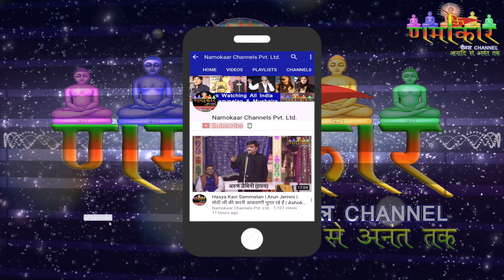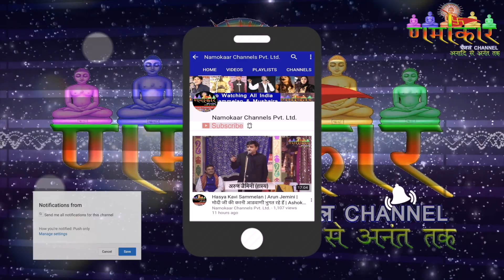Yogita Chauhan | मुस्कुराकर आग दिल में क्यों लगा दी आपने | Bilsi Kavi Sammelan | Namokaar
शुभ समाचार - आप सभी प्रशंसकों की Demand पर हम लेकर आये हैं नया

जो आपको नई-2 शायरी और कविताओं के माध्यम से बहुत ही प्रभावित करेगा । साथ ही इस चैनल पर आपको किसी भी कवि या शायर की कोई कविता Repeat नही होगी ।

हिन्दी और उर्दू साहित्य से जुड़े हम जितने भी कार्यक्रम हम अपने चैनल पर प्रसारित करते हैं । इन पर हमारा कोई Copyright नही है । सभी कवि और शायर अपनी कविताओं और शायरी को किसी भी चैनल पर प्रसारित कराने के लिये स्वतन्त्र हैं ।और साथ ही सभी कवि और शायर अपनी कवितायें जो णमोकार चैनल द्वारा रिकॉर्ड की गई है । उन्हें अपने Official You Tube चैनल पर डालकर पैसा कमा सकते हैं ।

णमोकार चैनल द्वारा कविसम्मेलन और मुशायरो के कार्यक्रमों की रिकॉर्डिंग कराने का उद्देश्य केवल हिन्दी-उर्दू कविताओं की एक लाइब्रेरी बनाना है । जिससे आज की और आने वाली पीढी हमारी देश की संस्कृति से जुड़ी रह सके और पूरी दुनिया में हिन्दी और उर्दू भाषा का अधिक से अधिक प्रचार हो सके ।।।

जिन भी कवि और शायर को ये लगता है कि णमोकार चैनल उनकी कविताओं और शायरी से केवल अपना लाभ कर रहे हैं और हमारे चैनल पर प्रमोशन मिलने से उन्हें कोई लाभ नही मिल रहा है । उनसे विनम्र निवेदन करते हुए हमारा आग्रह है । यदि आप भविष्य में णमोकार चैनल पर अपना प्रमोशन नही चाहते ।
पर मेल करदें । यदि पहले आपके प्रसारित किये हुए कार्यक्रम से आपको आपत्ति है । तो उसके लिए भी आप हमें मेल करें । हम आपकी पूरी सहायता करेंगे । लेकिन किसी भी कार्यक्रम को हटवाने के लिये प्रसारित होने के 7 दिन के भीतर ही आप हमें सूचित करें । जिससे चैनल की भी छवि ना खराब हो ।।।

णमोकार चैनल का उद्देश्य सदैव सभी कवि और शायरों के हित में रहा है और सदा रहेगा । हम जहाँ भी रिकॉर्डिंग करने जाते हैं । सभी कार्यक्रमों में आयोजक या कवि हमें आमन्त्रित करते हैं । तभी हम रिकॉर्डिंग करने जाते हैं । जिसकी रिकॉर्डिंग का खर्चा हम आयोजकों और You Tube पर Add द्वारा निकालते हैं ।।।।

जिन भी लोगो को ये लगता हो कि You Tube द्वारा बहुत अच्छी कमाई होती है । उन्हें हमारी एक सलाह कि You tube पर हर व्यक्ति अपनी महनत से वीडियो डालकर पैसा कमाने में स्वतन्त्र है । आप भी एक बार प्रयास करके अवश्य देखें और बतायें कि आप कितने फ़ायदे में रहे ।।।। आपका शुभचिंतक - राहुल जैन (णमोकार चैनल)